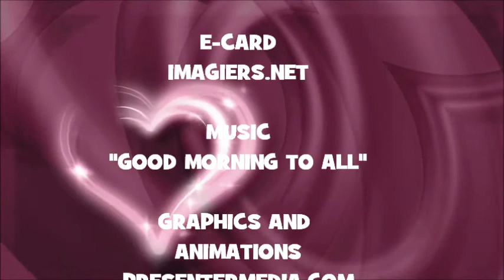¡FELIZ CUMPLEAÑOS MARISA!